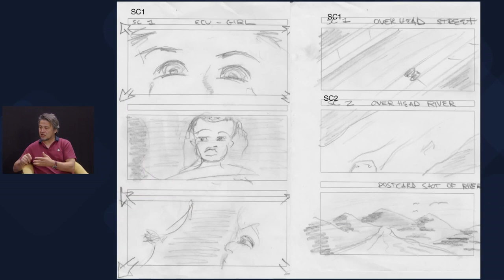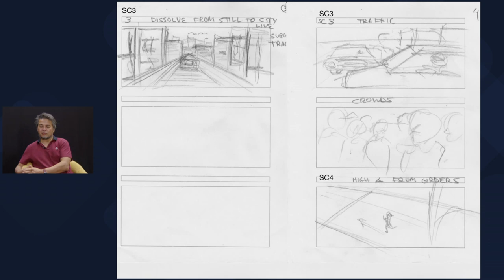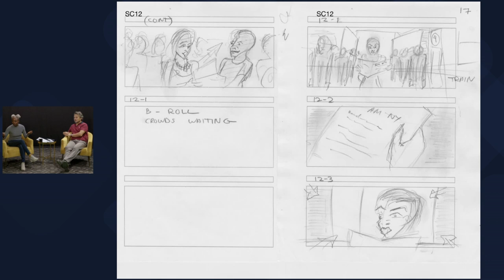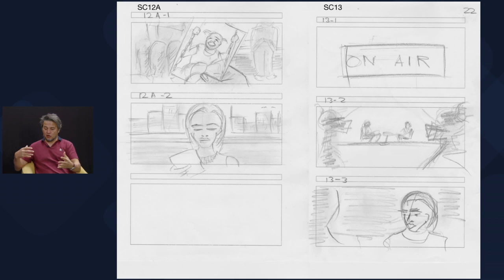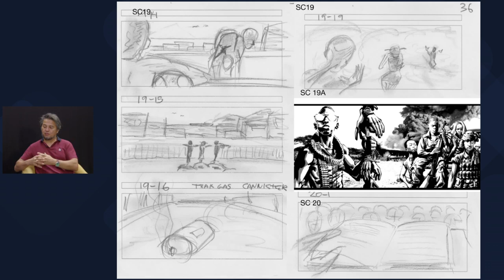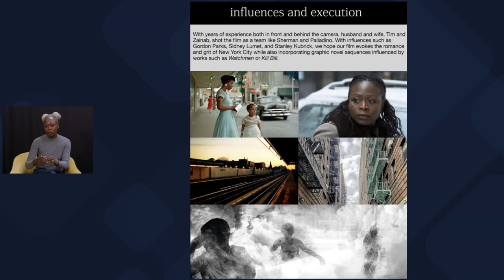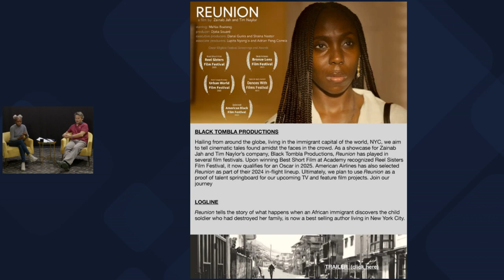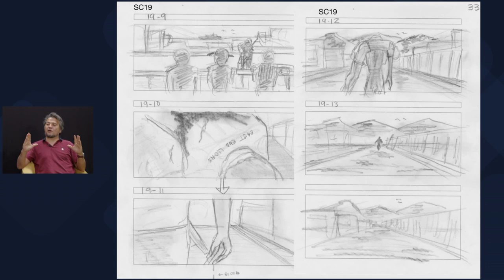Winter Media Summit: Zainab Jah & Tim Naylor Workshop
MNN Presents the CME Winter Media Summit, a virtual event for creatives by creatives. The summit features networking opportunities, creative panel discussions and educational workshops for and by independent creatives. This annual event is rooted in understanding the art of storytelling from a variety of mediums: from filmmaking to podcasting and everything in-between.

The NYC Center for Media Education provides media education programs to encourage diverse & independent voices. We believe everyone has a unique story to share, and we want to help people tell their stories in a powerful and effective way.

Zainab Jah (actor) & Timothy Naylor (cinematographer) will discuss their journey as a power couple producing team along with provide some tips for aspiring filmmakers.

Our programs cover various topics, such as filmmaking, 360-video production, mobile video production, emerging media, podcasting, and multi-camera television studio production. We use industry-standard software like DaVinci Resolve, Premiere Pro, and Adobe After Effects.

We aim to promote inclusivity and diversity in media production and foster a more equitable industry. We believe everyone deserves the opportunity to share their story, and we are committed to providing the necessary resources and support to make that happen.

NYCCME is open to all ages, races, ethnicities, national origins, sexes, sexual orientations, gender identities and expressions, faiths and religions, abilities, and regardless of socio-economic status.

See our latest upcoming classes at our facilities in Harlem and Hell's Kitchen

Sign up for our newsletter to get notified about all of our new classes, events, and workshops